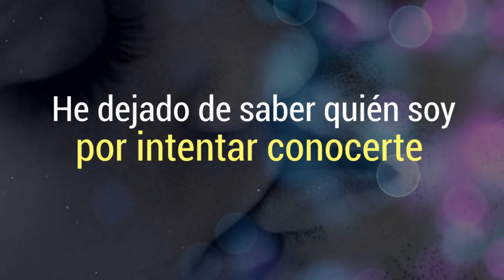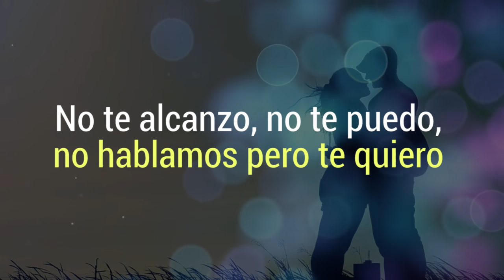Frases de amor para dedicar | Estado Motivacion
Hemos recogido un buen número de frases de amor súper poderosas para ligar